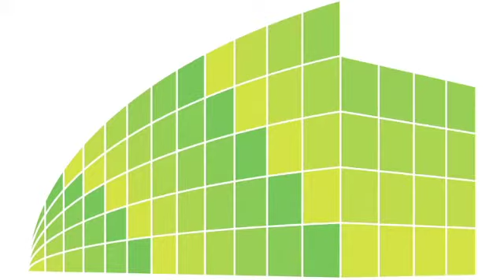Modern Architecture Final Version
Decided to go with the gradients of green appearing from the base. It is slightly different to the second version originally posted in terms of the order of colours.
I've tried my best to sync the animation with the music.